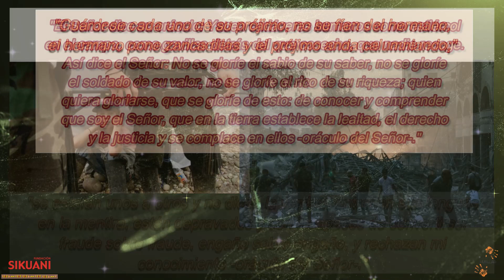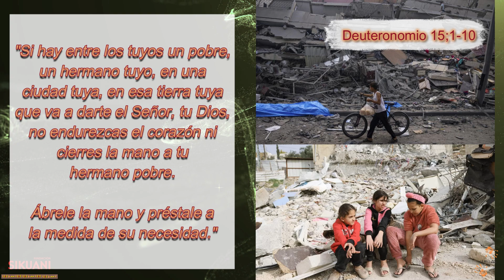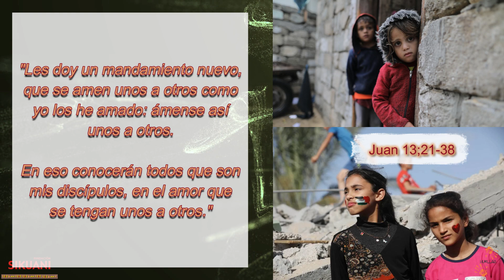¡La Paz os dejo, mi Paz os doy!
Presentamos en este nuevo PodCast, el primer video de una serie que, confiando en Dios, haremos del conflicto entre Israel y Palestina, para concientizar al planeta Tierra de lo que podemos enfrentar en un futuro inmediato si seguimos odiándonos y creyéndonos los jueces de todo nuestro prójimo.

Nos basamos totalmente (100%) en las Sagradas Escrituras (La Biblia) para proponer, con las Palabras de Jesucristo, el cambio que todos y cada uno de nosotros requerimos en nuestro corazón.